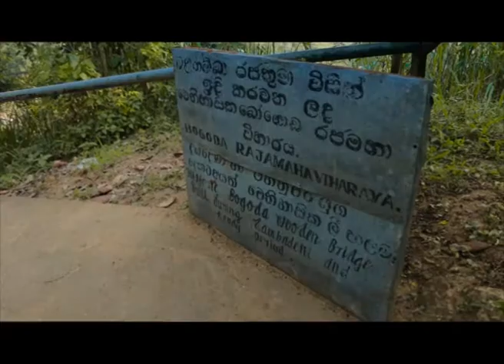Sri Lanka Telecom Pura Varuna - Bogoda Rajamaha Viharaya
Pura Varuna takes you on a journey of charm, beauty & knowledge throughout our resplendent paradise isle. Catch today's episode of Pura Varuna on Rupavahini and discover interesting facts about Bogoda Rajamaha Viharaya you never knew.